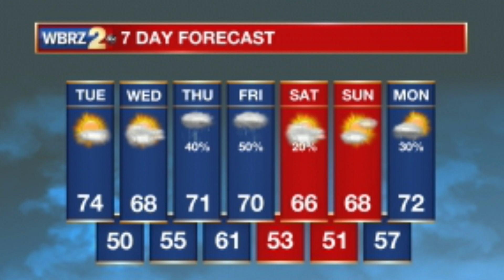BRMHS Morning Announcements 1-19-21